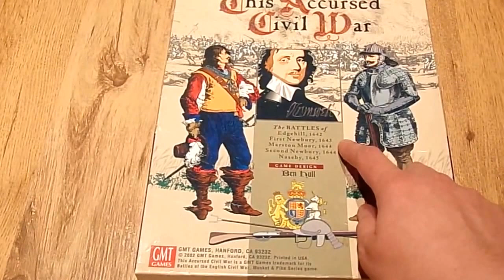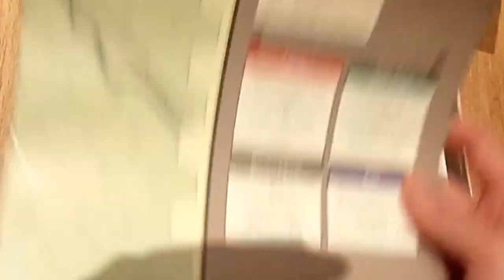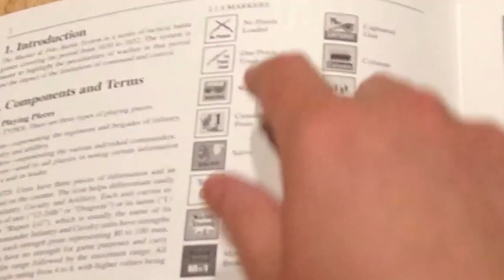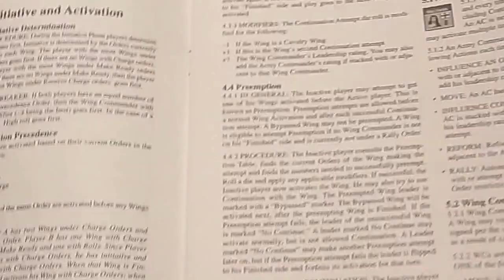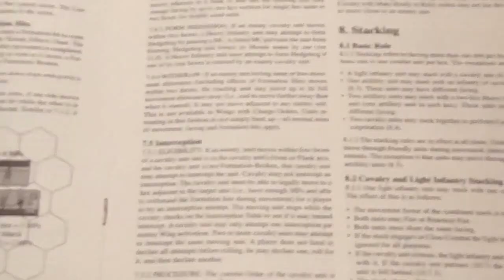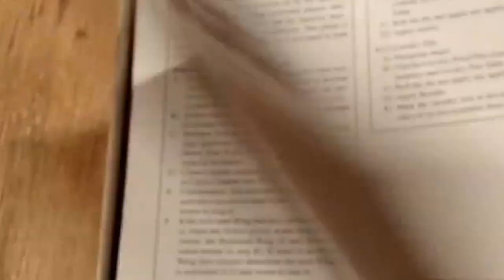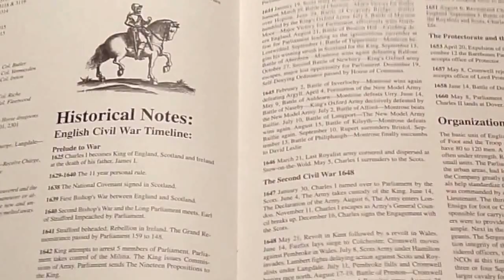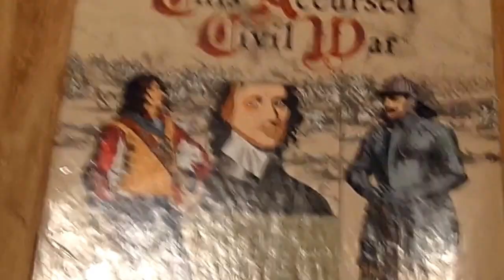GMT This Accursed Civil War - 'unboxing' and 'gameplay preview' - an English Civil War wargame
Unboxing and overview of gameplay for one of the very best English Civil War wargames.